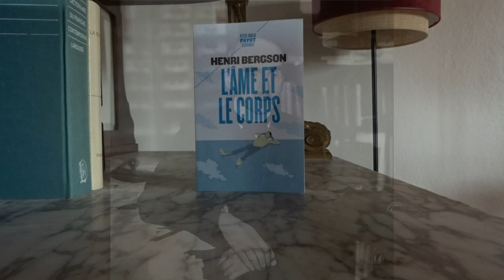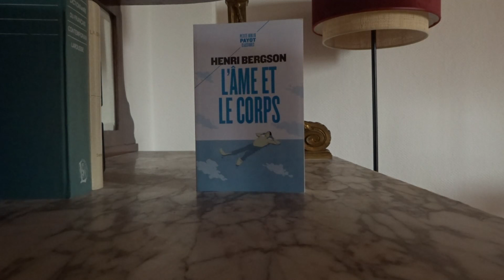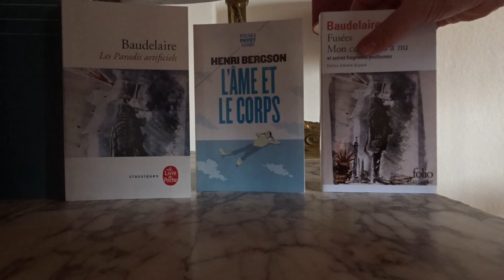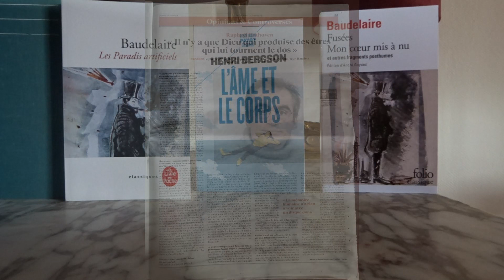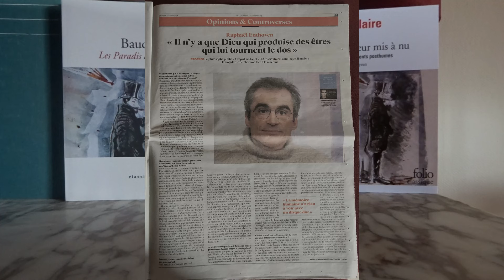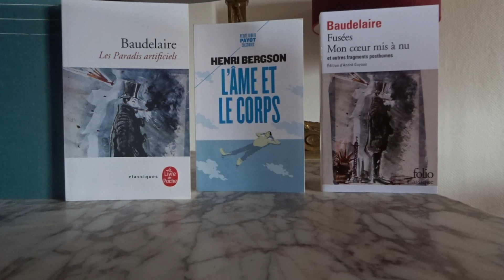HENRI BERGSON, L'âme et le corps (fiche de lecture 203)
L'âme et le corps
Edition PETITE BIBLIO PAYOT CLASSIQUES
Auteur : Henri Bergson
93 pages